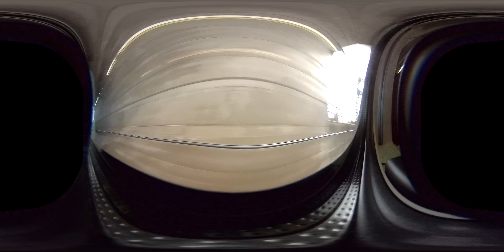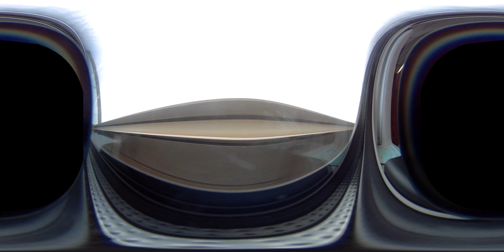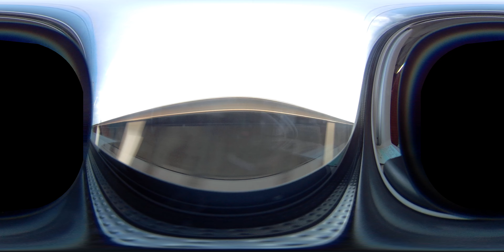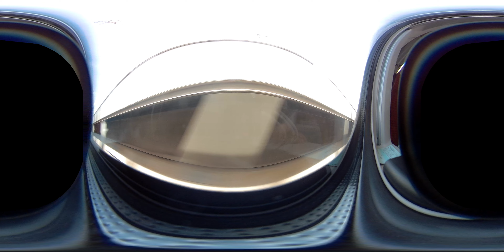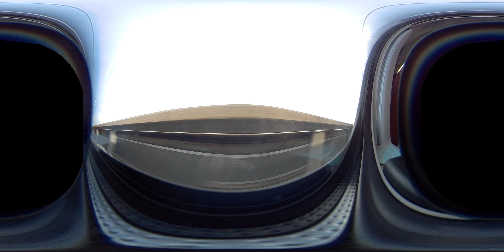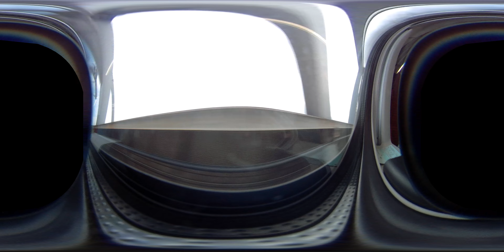VR 山形新幹線 山形〜大宮 A席